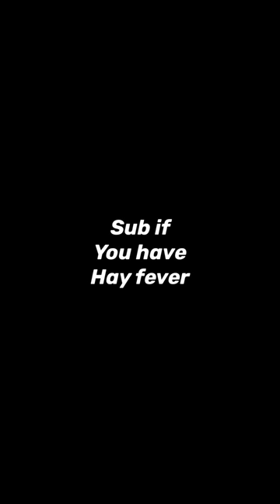2.6 but with electro giant